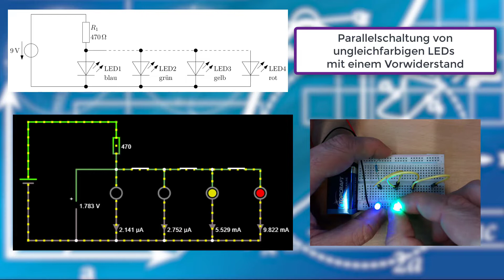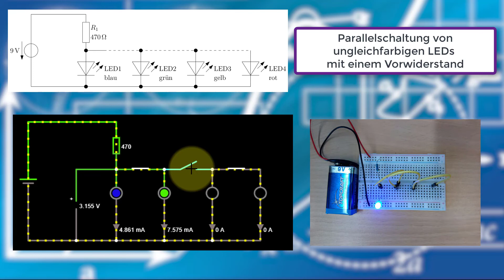Experiment: ungleichfarbige LEDs teilen sich einen Vorwiderstand